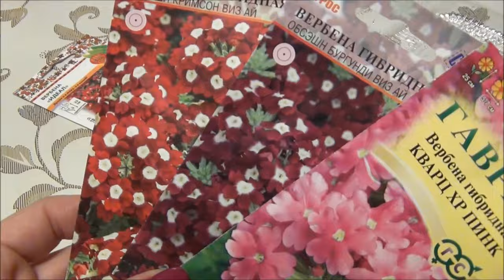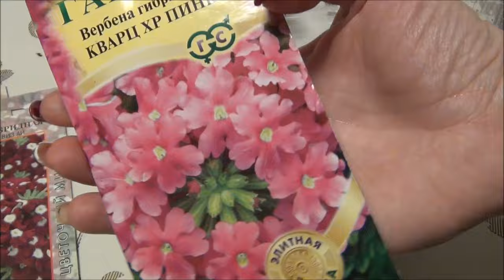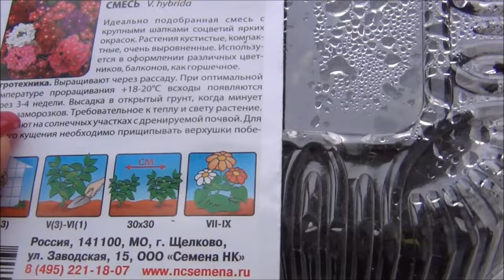ВЕРБЕНА: посев семян на рассаду. Советы от DelaOgorodnieTV